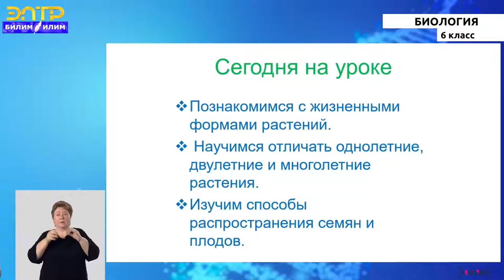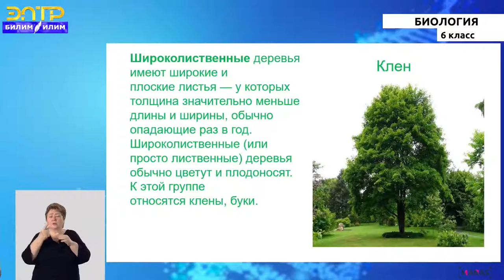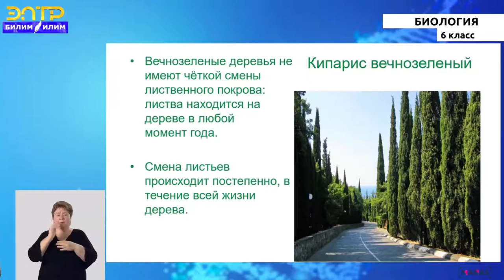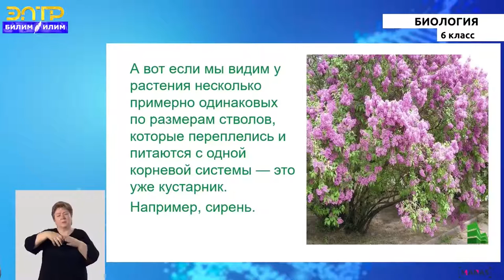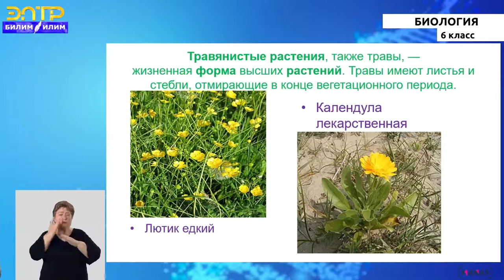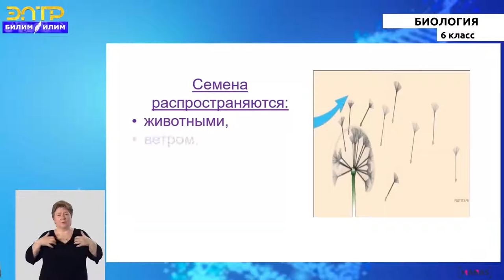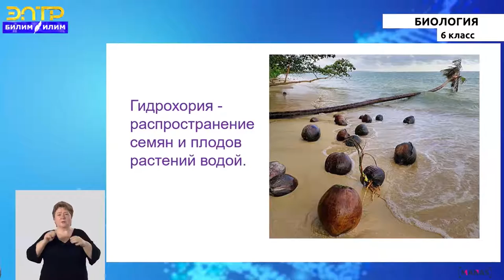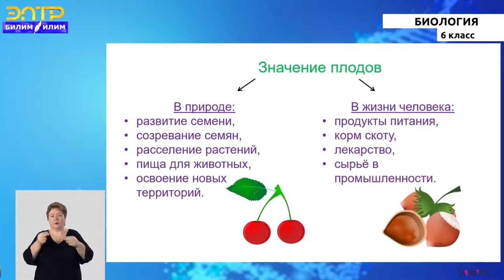6-класс |Биология |Разнообразие растений по их внешнему виду: деревья, кустарники, многолетние и др.